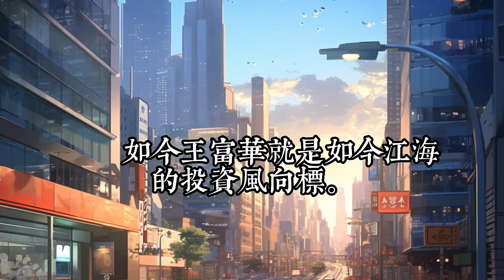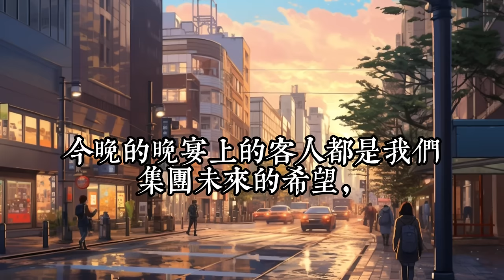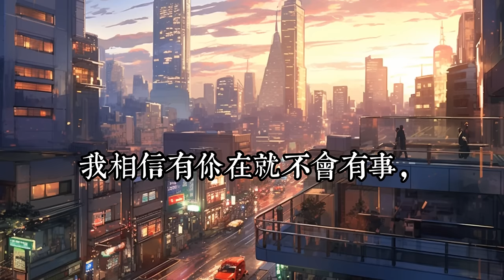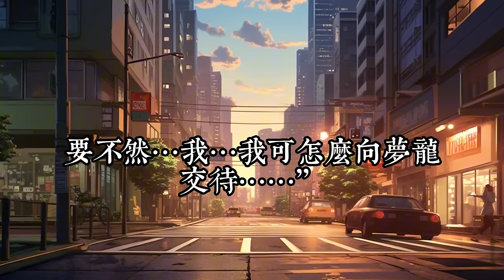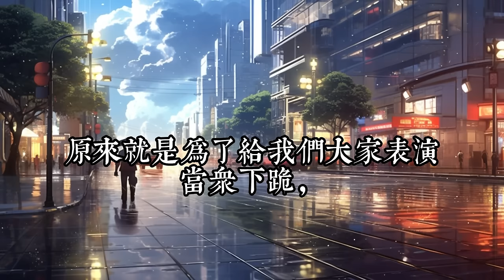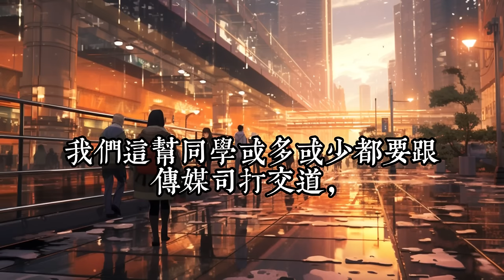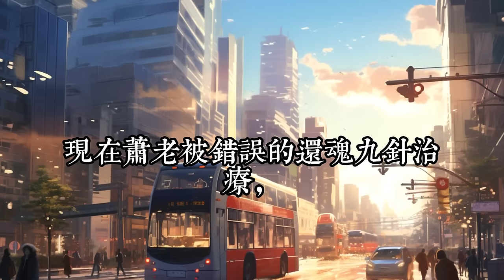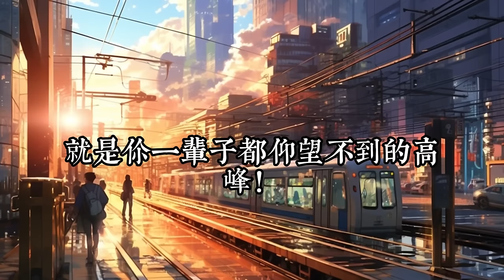《離婚出獄，七個嬌妻輪流上門》1 -50“离婚吧！” 监狱内，看着面前妻子冰冷的神色。 叶扬苦笑一声，默默在离婚协议上签上了名字。 可就在前妻离开不久。